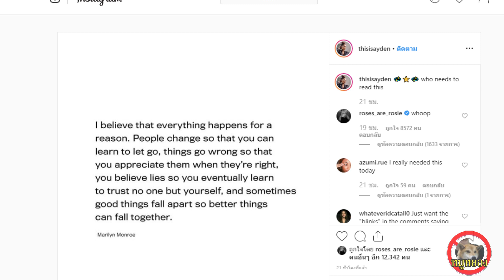ดราม่า โรเซ่ blackpink ไม่มีงาน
ขอบคุณมากครับที่อุตส่าเข้ามาดู ฝากกดติดตาม กดกระดิ่ง กดแชร์ด้วยนะ จ้ะ
ช่อง ย่อยดราม่า ฝากติดตามด้วยครับ

facebook เผื่อใครจะ ส่งข้อความส่วนตัว